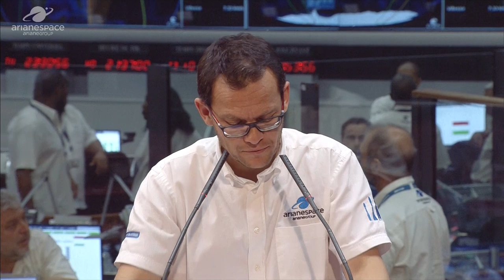Arianespace TV - VS21 Official Speeches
ARIANESPACE SUCCESSFULLY PERFORMS THE FIRST OF 21 LAUNCHES FOR THE ONEWEB CONSTELLATION

Flight VS21  Arianespace’s second launch of the year  took place on Wednesday, February 27, at 6:37 p.m., (Kourou time) from the Guiana Space Center (CSG), Europe’sspaceport in French Guiana (South America).

By operating this maiden flight, the first of 21 launches contracted by OneWeb in 2015,Arianespace contributes to the fulfilment of its customer’s ultimate ambition: providing Internet access to everyone, everywhere.

The maiden mission for OneWeb brought the number of constellation satellites orbited by Arianespace to 109, which demonstrates a remarkable ability to meet the needs of this market segment with its current and future family of launchers.

Stéphane Israël, Arianespace Chief Executive Officer, said: “By deploying the OneWeb constellation,Arianespace also accomplishes its mission: ‘Using space for a better life on Earth’ when participating in thebuild-up of a global communications network that will bridge the digital divide. The success of this first flight marks the go-ahead of 20 more Soyuz launches contracted by OneWeb in 2015, representing more than 600 satellites to be orbited in less than two years - and we take great pride in working toward such anobjective!”

Arianespace at the service of global communications

As the opening launch on behalf of the satellite operator OneWeb, today’s flight VS21 paves the way for the deployment phase of its initial constellation  for which Arianespace is to operate 20 more medium-lift Soyuz launches from three spaceports (Kourou in French Guiana; Baikonur Cosmodrome in Kazakhstan and Vostochny in Russia) through 2020.

OneWeb’s mission is to deliver global communications through a next-generation satellite constellation that brings seamless connectivity to everyone, everywhere.

Placed in low-Earth orbit at an altitude of 1,000 km., the constellation will provide high-speed, low latency services to a wide range of markets, including aviation, maritime, backhaul services, community Wi-Fi, emergency response services and more, delivering high-speed access around the world  by air, sea and land.

OneWeb Satellites  a joint-venture between OneWeb and Airbus Defence and Space  is the constellation’sprime contractor.

OneWeb’s initial constellation will be composed of approximately 650 satellites and could expand to more than 900 as it grows to meet demand around the world. Commercial services are scheduled to begin in 2021.

Additional details about the OneWeb F6 payload on Flight VS21 are included in the mission’s launch kit, available on arianespace.com.

Arianespace demonstrates its capacity to deploy all types of satellite constellations

With its current family of launchers (Ariane 5, Soyuz and Vega) and the future family (Ariane 6 and Vega C), Arianespace is perflecly positioned for the growth market of satellite constellations  including for navigation, telecommunications or Earth observation.

Indeed, since the early 1990s, Arianespace has launched a total of 83 commercial constellation satellites; composed of 56 satellites for Globalstar, 16 for O3b, six for OneWeb, four for Planet and one for Orbcomm; as well as 26 institutional constellation satellites for the European Space Agency ESA and the European Commission as part of the Galileo program.

Arianespace and satellite constellations

 109 satellites orbited by Arianespace using Ariane 4, Ariane 5, Soyuz and Vega, on behalf of constellations.

  More than 600 satellites to put into orbit for OneWeb.

  20 constellation satellites in its order book for satellite constellation operators SES (with Soyuz), Airbus Defence and Space (on Vega C), ESA and the European Commission (using Ariane 6) and Spire (aboard Vega).

The launch at a glance

307th Mission forArianespace’s familyof launchers
2nd Launch of the year
1st Soyuz launch in 2019
47th Soyuz mission for Arianespace
21st Soyuz launch from the CSG

Technical sheet

The launch was performed on February 27, 2019 from the Soyuz Launch Complex (ELS) in Sinnamary,

French Guiana, at exactly:

4:37 p.m., in Washington, D.C.
6:37 p.m., in Kourou, French Guiana 21h37 Universal Time (UTC)
10:37 p.m., in Paris.
0:37 a.m., in Moscow on February 28, 2019 6:37 a.m., in Tokyo on February 28, 2019.

The launcher carried a total payload of: 1,945.2 kg.